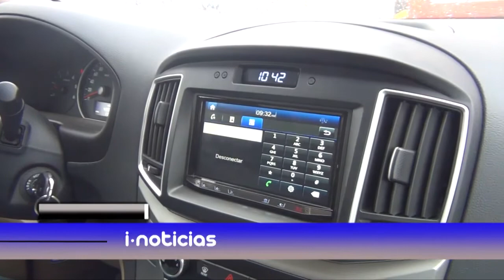Como parte de un plan global que pretenden renovar la flota de transportes.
Como parte de un plan global que pretenden renovar la flota de transportes, el departamento de salud municipal realizó la adquisición de un moderno furgón. este se suma a otros vehículos que ya se han entregado en los últimos años y su operación estará a cargo del CECOSF vista hermosa.